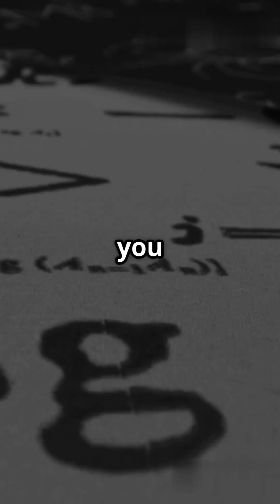🌌 Lost Antimatter?! 🤯 (Universe's Secret!)✨(PART 3)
❓ Where did all the antimatter go? Unravel the cosmic mystery of the missing antimatter and explore the universe's biggest secret! 🌌✨